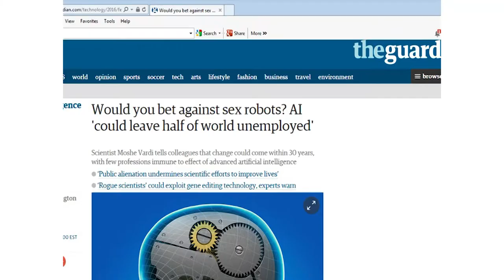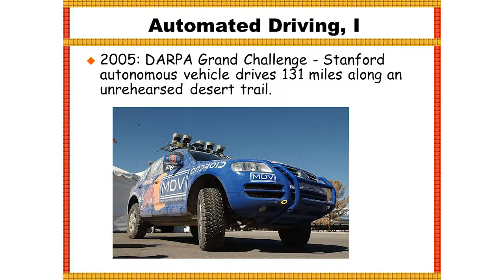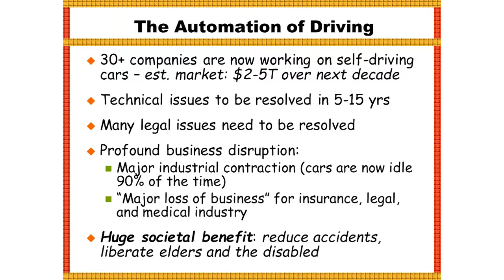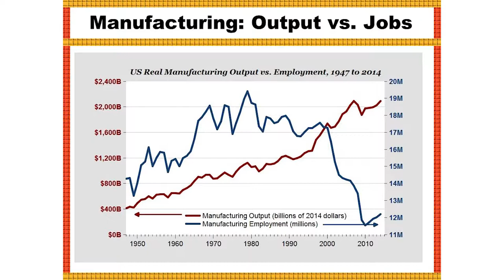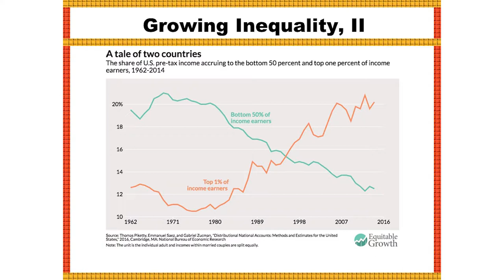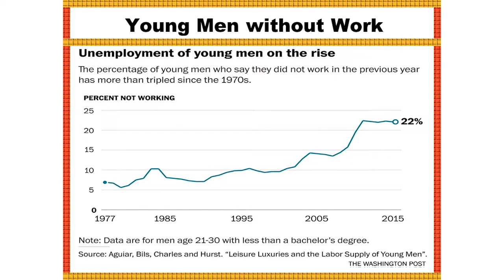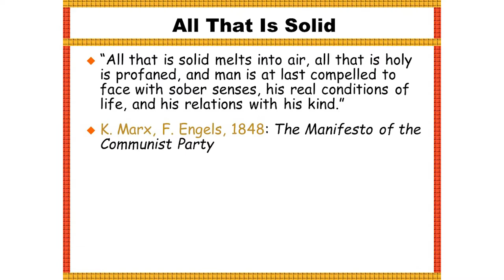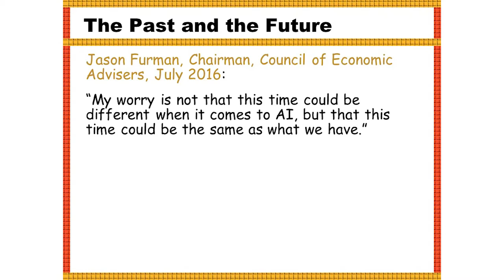Moshe Vardi | Reunião Magna 2017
Humans, Machines and Work
Moshe Vardi (Director of the Ken Kennedy Institute for Information Technology)